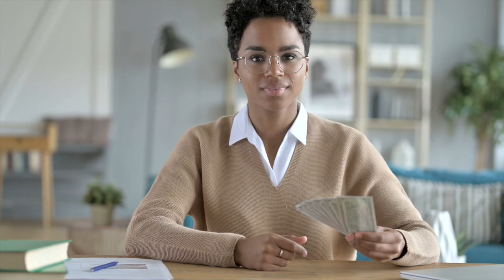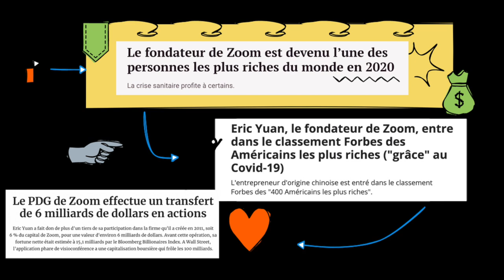Business en ligne - Trouver Des Clients en Périodes "Difficiles"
Découvrez une stratégie très simple pour trouver des clients même en étant en vacances I La méthode ultra efficace pour avoir des clients même en période de crise I Comment trouver des clients dans le business en ligne en périodes difficiles ? Comment avoir vos premiers clients ? I 🎬✅Découvrez la réponse de Zico Kiaxx et accédez à une heure de formation en ligne offerte : "Clients Haut De Gamme" 👉🏾 ***Déroulez la page pour découvrir votre cadeau de bienvenue;-)

Dans cette vidéo, vous découvrirez : Business en ligne - Trouver Des Clients en Périodes Difficiles.